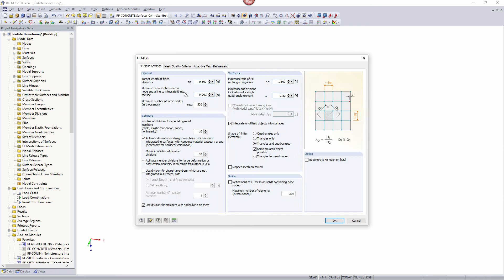[EN] [EN] FAQ 000628 | Chceme radiálně nebo tangenciálně vyztužit základovou desku kruhové nádoby.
Dotaz:
Chceme radiálně nebo tangenciálně vyztužit základovou desku kruhové nádoby.

Existuje způsob, jak nelze spočítat ortogonální výztuž, ale radiální nebo tangenciální výztuž?

Odpověď:
Aby se výsledky zobrazily jako radiální výztuž, je třeba směrovat osy konečných prvků. K tomu stačí nasměrovat osový systém plochy do bodu (v tomto případě středu kružnice).

Za tímto účelem dvakrát klikněte na plochu, která se má upravit, a poté se přepněte do záložky "Osy". K dispozici jsou různé možnosti pro směrování os.

Vyberte možnost "Osa x přímo do bodu" a pomocí funkce grafického výběru vyberte střed oblasti kružnice. Po novém výpočtu výsledků v přídavném modulu RF -CONCRETE Surfaces se výztuž zobrazí radiálně a tangenciálně.